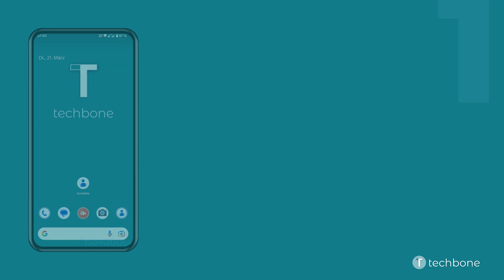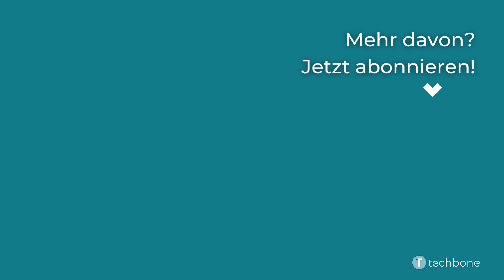Kontakt eine SIM-Karte für ausgehende Anrufe zuweisen [Android 13]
Der Nutzer kann einzelnen Kontakten jederzeit die SIM für Anrufe zuweisen, sodass diese immer mit der gleichen Rufnummer angerufen werden, ohne dass eine SIM-Abfrage getätigt wird.

Hinweis: Hat ein Kontakt mehrere Rufnummern gespeichert, kann für jede einzelne Nummer die SIM-für Anrufe einzeln festgelegt werden.

Wie man auf dem Android-Smartphone unter Android 13 einem Kontakt die SIM-Karte für Anrufe zuweisen kann, zeigen wir hier.

0:00 Intro
0:05 Öffne Kontakte
0:15 Wähle einen Kontakt
0:25 Öffne das Menü
0:35 Tippe auf SIM für Anrufe festlegen
0:45 Wähle eine SIM-Karte und tippe auf OK